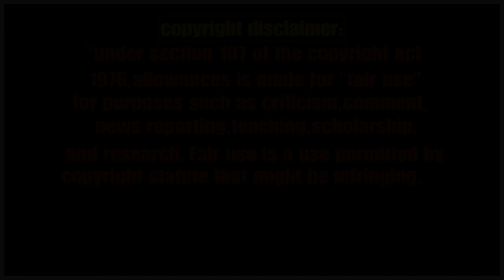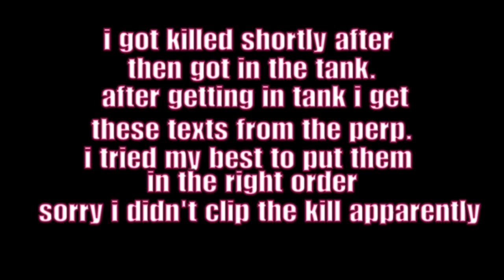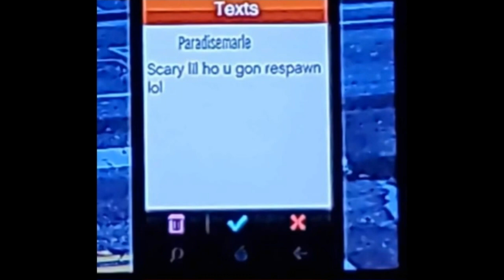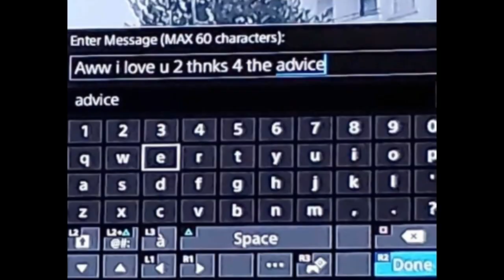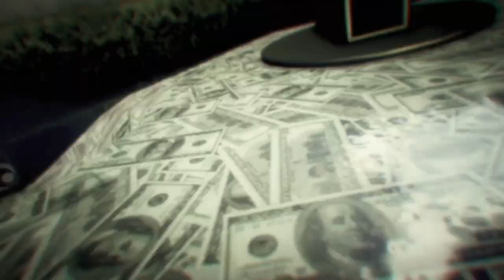GTA💯Emotional Damage!🤣 lobby triggered by Tank of Dreams.Get a helmet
Hey guys!
In this video we continue the bs scrimish as prodigylord420 pulls out the skills mode tank and brotherhood420_G hops in the lobby towards the end as prod takes a nap! also this qill be the last we see of prodigylord420 for a min till he is out of BAD sport.
If you're looking for quality,personalized merchandise such as:cups,tumblers,shirts etc
then visit my friends at The Last Doughnutt! You won't be disappointed!